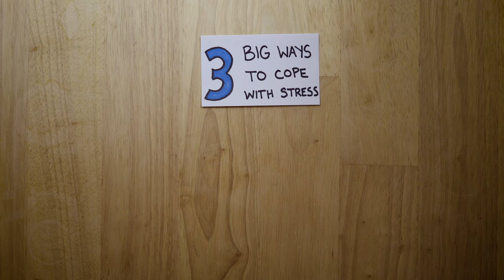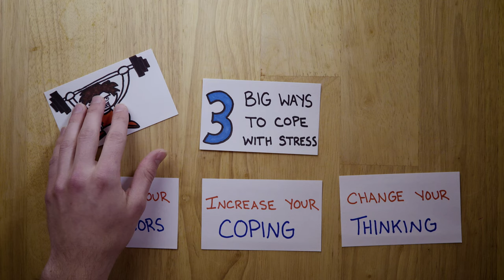3 Ways to Deal With Stress | In the Cards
3 Big Ways to Cope with Stress:
1. Reduce your stressors (if you can).
2. Increase your coping.
3. Change your thinking.

People are feeling more stressed out than ever. The majority of people say they are stressed by things like money, work, the current political climate, violence and crime, and worries about the future of the country.

So how can we deal with all this stress? There are three big ways to cope with stress. Let's think about stress like weight...

...but instead of physical weight, it's emotional weight. So if you are trying to lift too much physical weight, you have three options.

First, you can reduce the amount of weight. Second, you can build more muscle. Or third you could improve your mental game. We know from sports 90% is how you think about it.

The same is true of emotional weight. When you are stressed, you have three options. First, you might be able to reduce your stressors.

To do this, list all your stressors and put checks by the ones you can take care of later or just get rid of altogether. But the truth is sometimes you can't reduce your stressors--or at least not enough to really make a difference.

That means you have to rely on the other two options. The second option is to increase your coping. This is kind of like building muscle. The way you build emotional muscle is by using good coping strategies.

Coping strategies are things you do--or could do--that help you reduce your stress. It could be talking to friends, walking your dog, journaling, cooking, building something, listening to music, meditating, or anything else that works for you.

You can always use this option, so it's a good idea to write down a list of 5 to 7 strategies that can work for you. When you feel stressed, pull out the list and do one of the activities on your list.

The third option for dealing with stress is to change your thinking.

Most stress is about the meaning of the stress. Take an example.

Let's say two people have to give a presentation in front of a group of 20 people. The first person is sweating bullets and rates his stress as an 8 on a 10 scale. The second person is cool and calm and rates her stress as a 2 on a 10 scale.

What's the difference? Well, the first person is probably having thoughts like, "What if I embarrass myself in front of everyone?" "What is I stumble over my words?" "I worry people will see me sweating." Things like that.

But the second person is probably having thoughts like, "It's only a five minute presentation." "If someone judges me for my presentation, then I probably don't want them in my life." "I'm going to be fine no matter how this goes."

It's the same stressor, but it affects one more than the other because of how he's thinking about it. Changing your thinking might not eliminate your stress, but it can reduce a lot of the weight of it.

So those are the 3 big ways you can cope with stress:
1. Reduce your stressors (if you can).
2. Increase your coping.
3. Change your thinking.

None of these will make all your stress disappear, but they can help you cope a lot better. You don't want your life to be completely stress free. Just like lifting physical weight builds strength and muscle, the same is true of emotional weight. When you deal with stress, you build emotional muscle and that makes you more resilient.

But using these ways of coping can let you manage your stress in healthy ways. Psych Bytes gives your practical psychology to enhance your life.